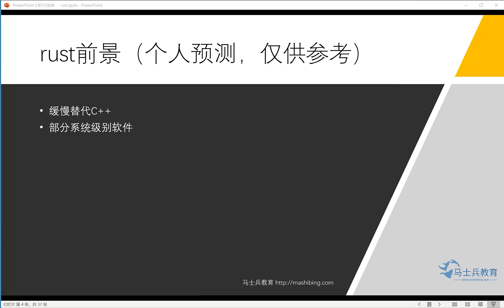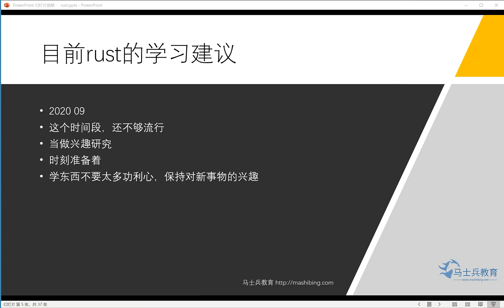01 4 Rust目前的學習建議